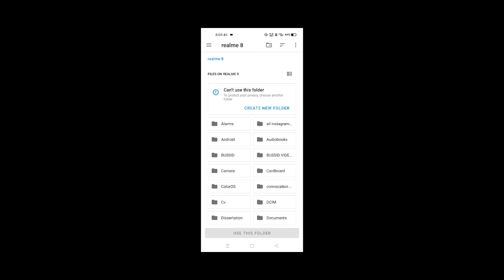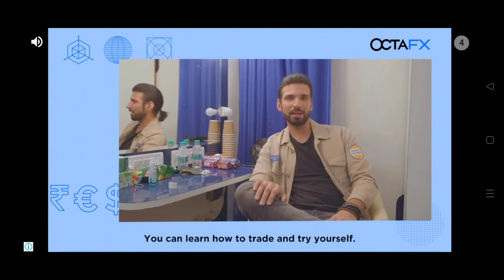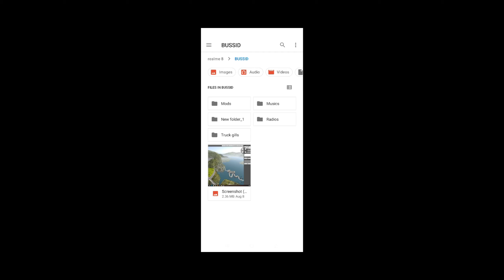New Update Bus Simulator Indonesia v3.7 | BUSSID v3.7 , Tourist Mode, Map Mode added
About This Channel : hello my name is rajveer.this yotube channel on mobile games/ android games here i am focusing mainly driving games.showing you best mobilegames,gameplay,walkthrough ,tutorial like how to videos in Hindi. In this channel you get best gameplay video .

THANK YOU GUYS FOR WATCHING - GAME GURUJI 🙏 TAKE CARE 😊😊 😊